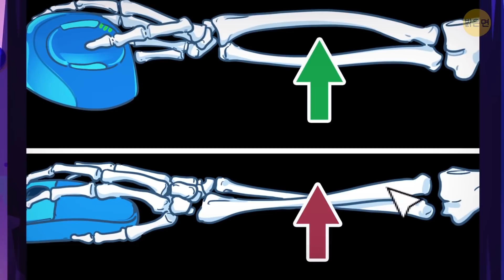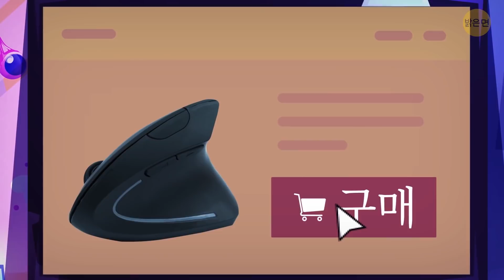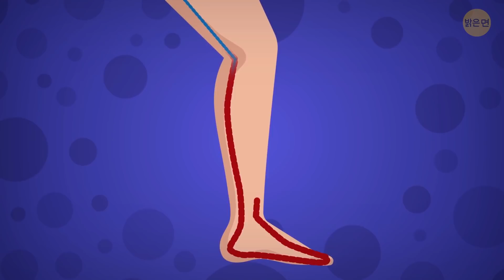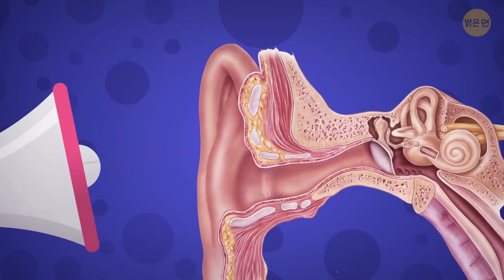핸드폰을 보며 한 시간 이상 보낸다면, 이 트릭을 꼭 따라야 해요.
전문가에 따르면, 근육과 관절에 빠른 피로와 고통을 느끼는 것은 컴퓨터 할 때 취하는 잘못된 자세에 의한 것이 75%이고, 일과 휴식의 균형을 맞추지 않는 것에 의한 것은 25%에 불과하다고 합니다. 나쁜 자세의 나쁜 습관은 등의 통증과 요통의 흔한 원인입니다. 몸이 더 쉽게 PC 앞에 앉아 있을 수 있게 하는 방법을 알아보도록 할게요. 걱정하지 마세요. 좋은 자세를 습득하는 데는 시간이 많이 걸리지 않으니까요. 사실, 휴대폰을 볼 때 그저 자세를 의식하고 의자에 구부정하게 기대거나 등을 구부리지 않도록 하는 것이 보통입니다.

만약 특별한 사무용 의자나 게임용 안락의자를 사는 것이 자세를 교정하기 더 쉬울 거예요 이런 의자는 해부학적 형태를 하고 있으며, 체형에 완벽하게 맞도록 조정할 수 있죠. 만약 비싼 의자를 사고 싶지 않다면, 적어도 허리 지지대는 사세요. 그건 허리를 자연스러운 형태로 잡아주는 시트 쿠션이나 의자 뒤에 부착하는 형태의 지지대일 수도 있어요. 그러면 일어 날 때 아프지 않을 거예요. 만약 스크린에 반사광이 없다면 눈이 덜 아플 거예요. 모니터는 모든 광원, 특히 태양으로부터 멀리 떨어뜨려 놓도록 하세요. 그러니 여러분, 만약 하우 종일 컴퓨터 앞에 앉아 있을 예정이라면, 여러분의 기분이 더 좋아지는 데 도움이 되는 정말 유용한 팁이 여기 있습니다.